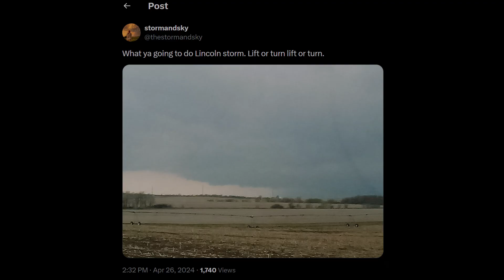This Storm Kept Producing Tornadoes - Waverly - Elkhorn - Blair Nebraska April 26, 2024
Made a few mistakes this chase, but here's a look back on the April 26, 2024 Waverly to Blair Nebraska tornadic supcercell.  With satellite and radar data.

Amazon
Camera: Canon R8
Lens: Canon RF 16

BHPhotovideo:
Camera: Canon R8